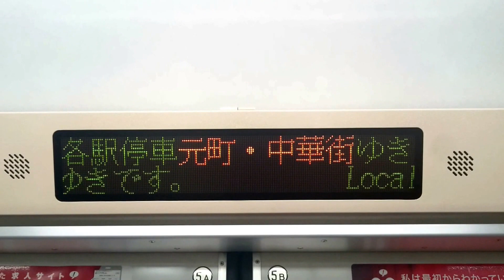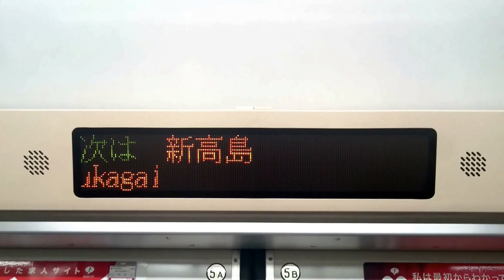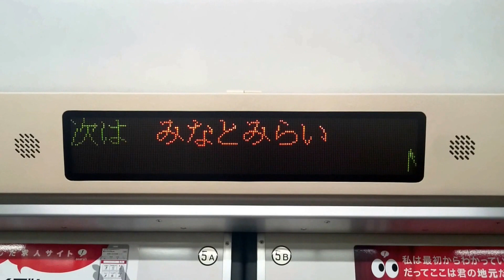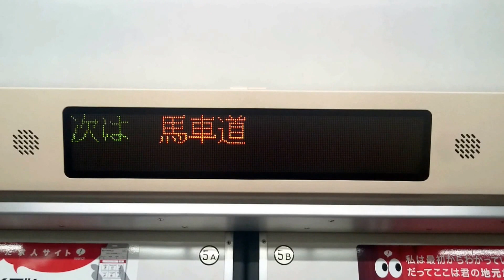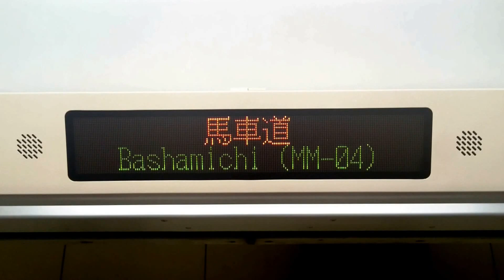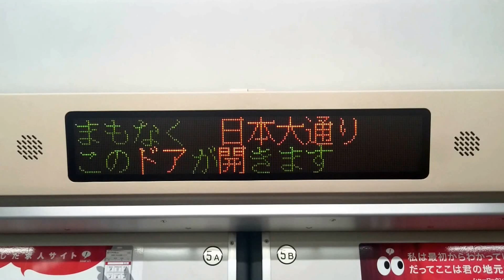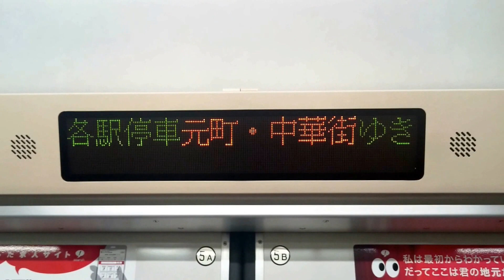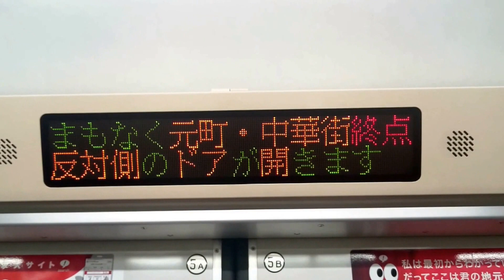東京メトロ 7000系：各停MM06元町・中華街ゆき みなとみらい線 MM01横浜→MM0元町・中華街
0:05　横浜発車・新高島アナウンス
1:30　新高島到着
2:05　新高島発車・みなとみらいアナウンス
3:00　みなとみらい到着
3:35　みなとみらい発車・馬車道アナウンス
4:35　馬車道到着
5:15　馬車道発車・日本大通りアナウンス
6:05　日本大通り到着
6:40　日本大通り発車・元町・中華街アナウンス
7:45　元町・中華街到着